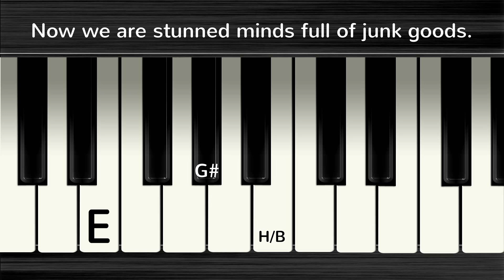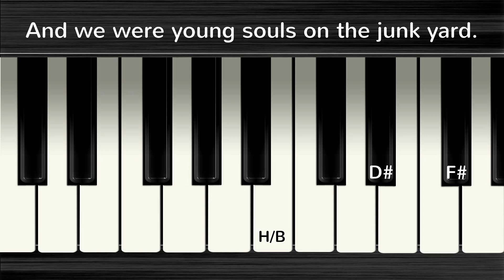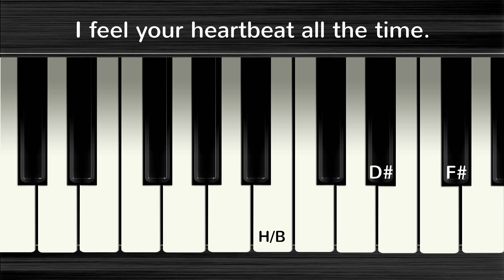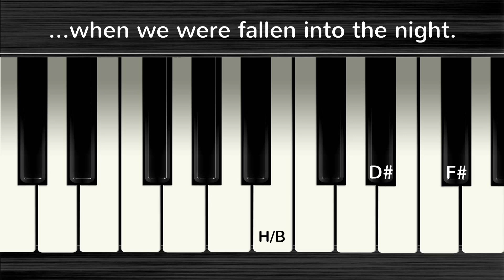Milky Chance - Flashed Junk Mind → Lyrics + Klaviernoten | Chords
Hier geht's zum Musikvideo von MILKY CHANCE